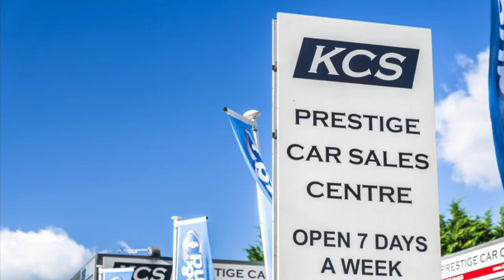BMW 640d M SPORT GRAN COUPE - KCS OF SURREY